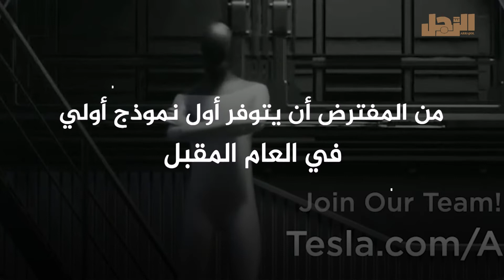تسلا بوت.. إيلون ماسك يصنع جيش روبوتات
لم يكتفِ إيلون ماسك بصناعة السيارات الكهربائية والفضاء، واتجه لصناعة جيش من الروبوتات قد يؤثر على مستقبل العمالة.